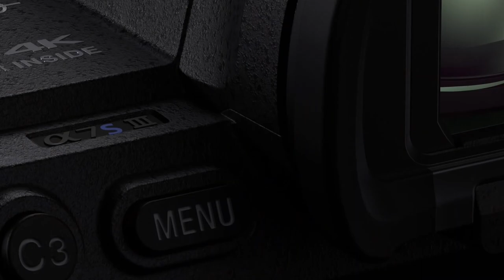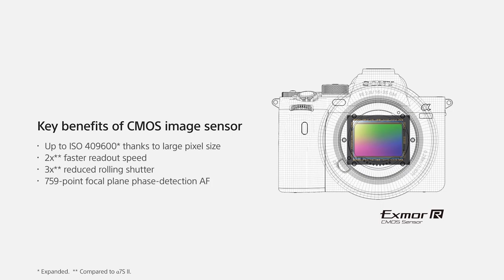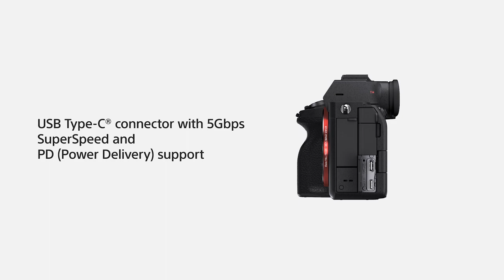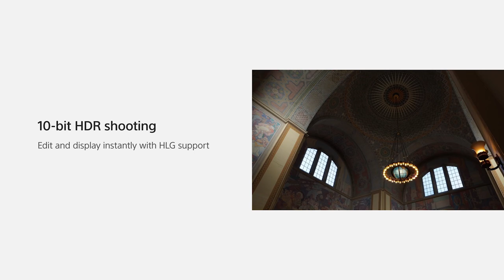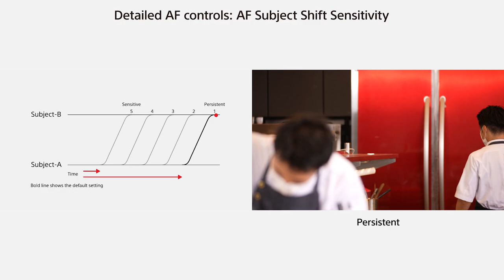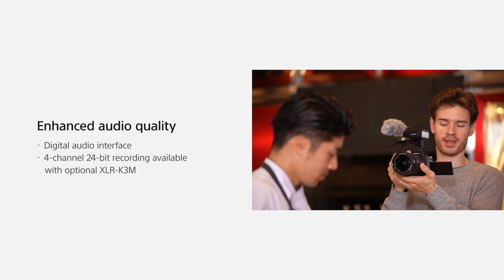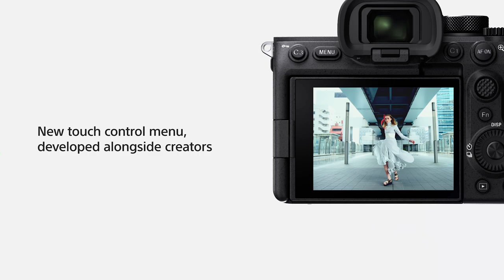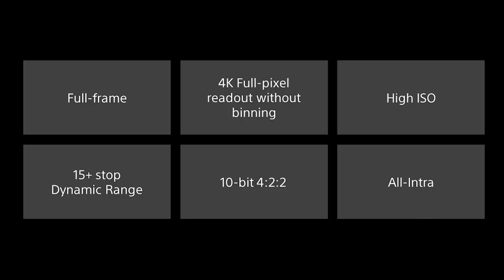SONY α 7S III_Introducing Myanmar Filmmaker Kyawmin Aye .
SUBTITLE: You can turn on subtitles by clicking the CC icon at the bottom of the video screen. Then, click the settings icon next to the CC icon and select from 17 different languages

Watch the announcement of Alpha 7S III featuring supreme imaging performance, versatile operability and classic “S” series sensitivity. Imagination in Motion.

Notes on 4K movie recording time
This camera is capable of shooting 4K 60p XAVC S-I movie continuously over one hour until battery ends under the following conditions; XAVC S-I 10-bit 4:2:2, 25 deg C (ambient, camera when recording started), Auto Power Off Temperature: High.
Sony internal test. The value will vary depending on the shooting conditions.